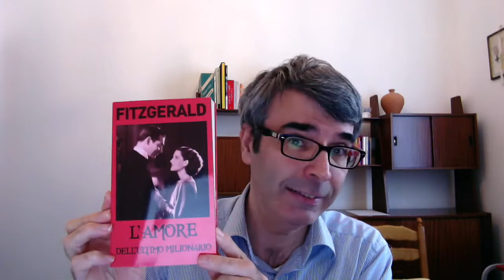Conosci questo scrittore svedese?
Lo sai perché questo canale non diventerà mai popolare? Perché non solo parlo di libri spesso poco popolari (però mi piacciono, che vuoi farci?).
Ma perché cerco di recensire libri introvabili. L’ho fatto in passato con “L’amore dell’ultimo milionario” di Francis Scott Fitzgerald, edito dalla casa editrice Alet, che non esiste più. Eccolo qui.
E oggi, replico!